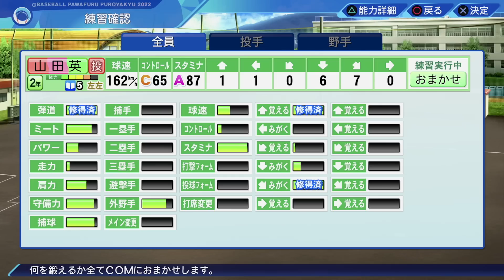【パワプロ2022】最強世代の最後の夏が始まる！あまりの強さに驚きです…【実況パワフルプロ野球2022 栄冠ナイン実況】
メンバーになると・・・
①メンバーであることを示す特別なバッジが付与！

◆ゲーム実況録画使用機材はこちら↓

◆ゲーム実況使用マイクはこちら↓

◆実写用使用カメラはこちら↓